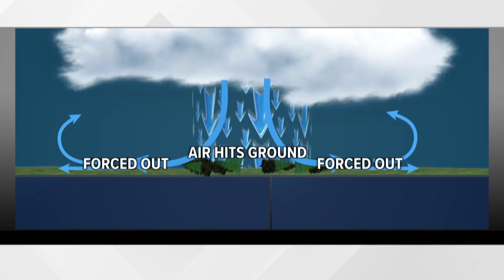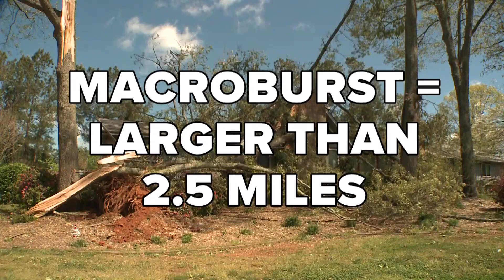Weather IQ: The danger of straight-line winds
Brittany Van Voorhees shows us why straight-line winds can be a big threat during severe weather.